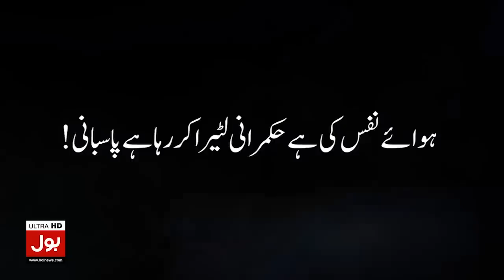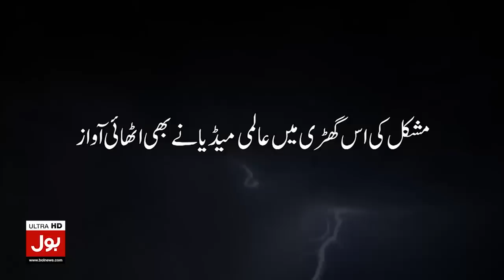Eng Muhammad Ali Mirza vs Mufti Tariq Masood | Muddasir Iqbal Latest | Breaking News